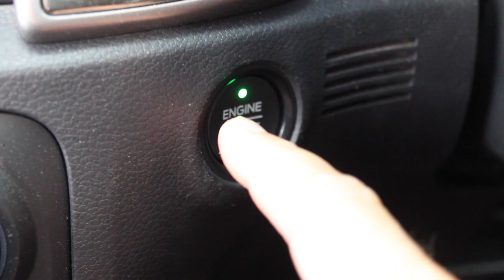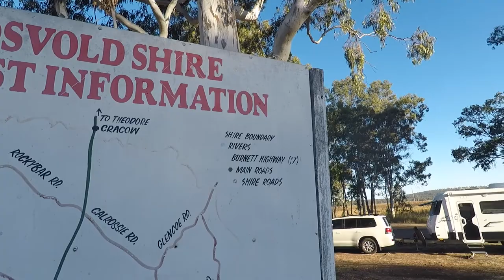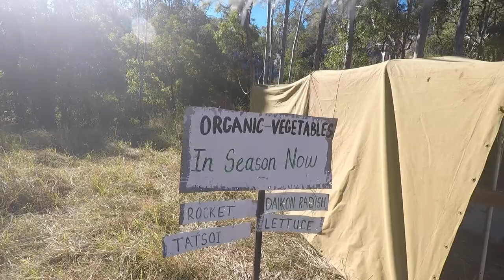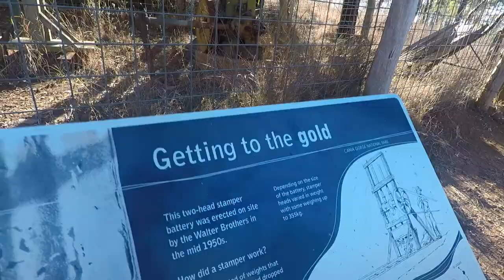Gold Coast to Cania Gorge July 2020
Episode 1

Welcome to our first offical Vlog.. We make our way from the Gold Coast to Cania Gorge over 2 days, We stayed at the beautiful Cania Gorge Retreat, we hope you enjoy part 1 of this series. Part 2 coming out soon.